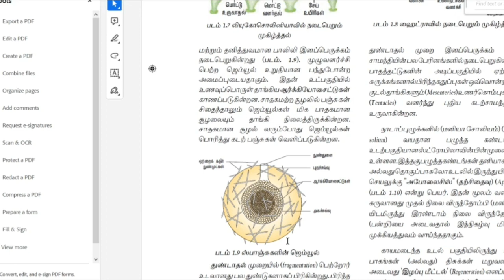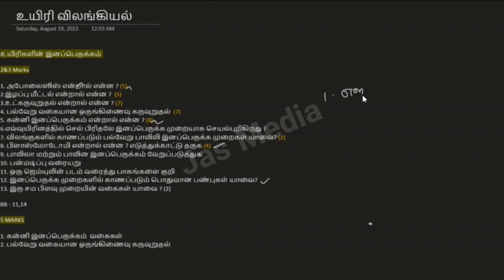12th Bio ZoologyIIஉயிரி விலங்கியல்||Quarterly Important Questions||Lesson 1||Tamil Medium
மாவட்ட ரீதியான வினாத்தாள்களை கீழே